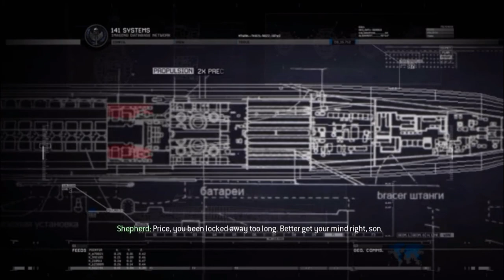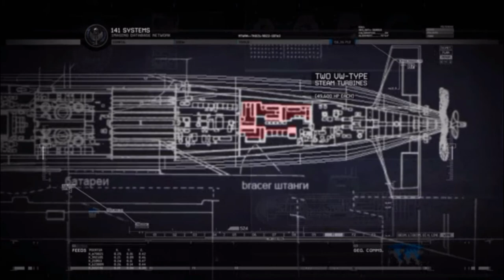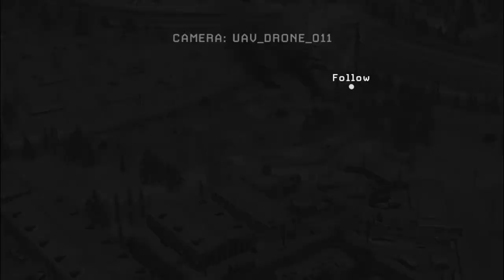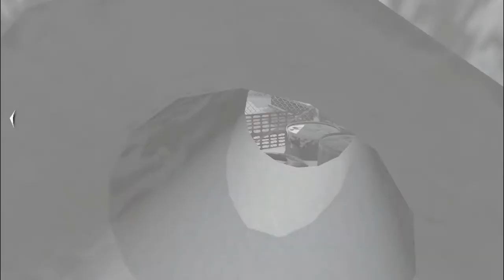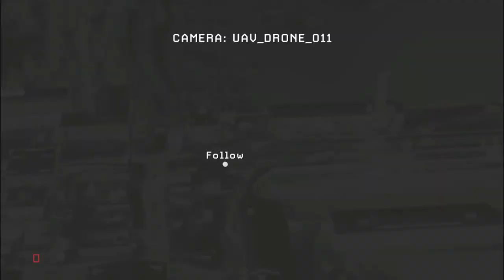Call of duty Modern Warfare Mission 11